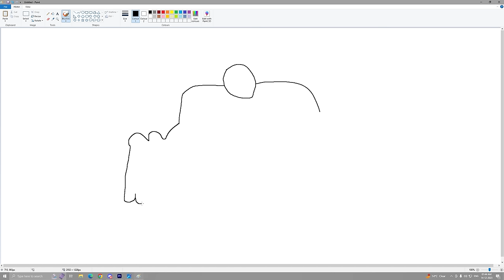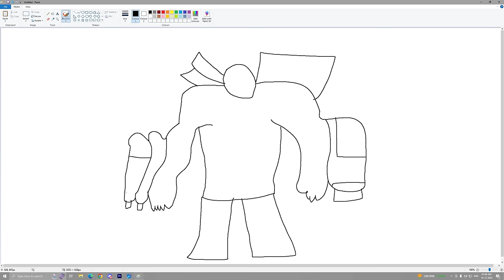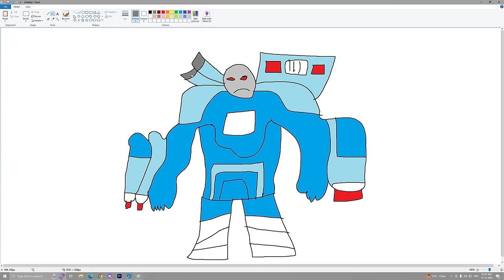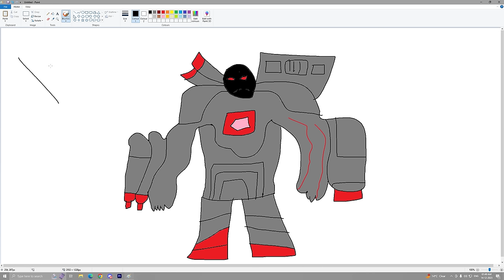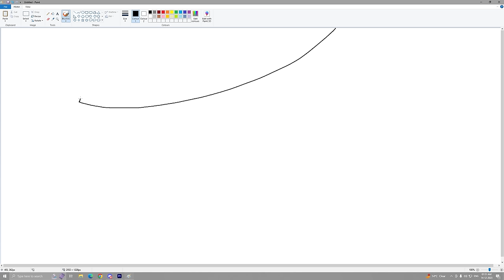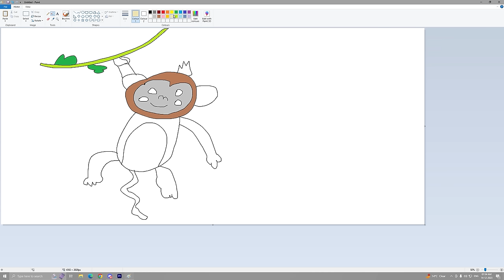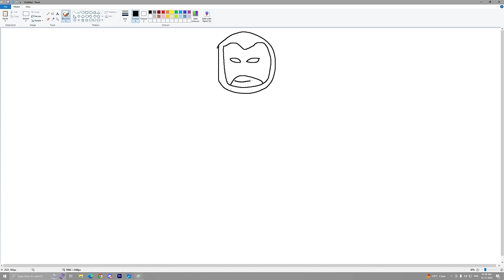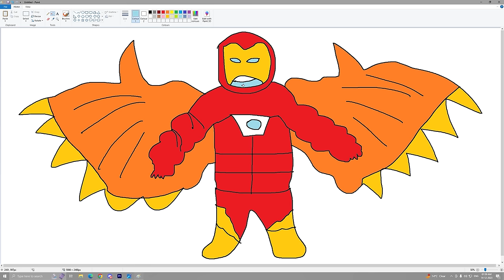Franklin Uses Magical Painting To Make SCARY IRONMAN In Gta V ! GTA 5 new